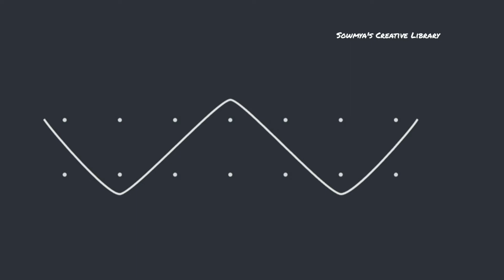Easy and Simple Side designs / Side designs